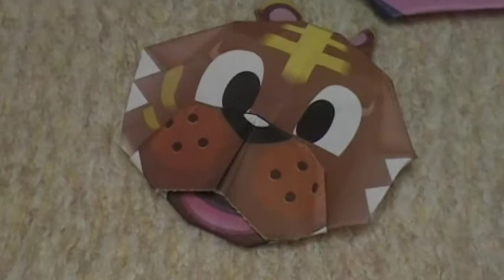とびだせどうぶつの森 キャラクター 折り紙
キャラぱふぇ1月号の付録です。カワイイｗ